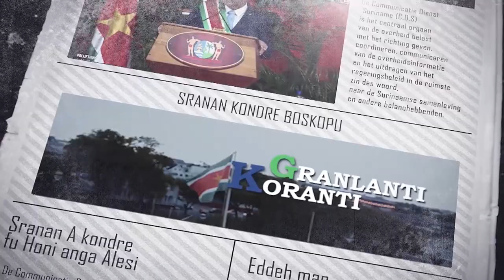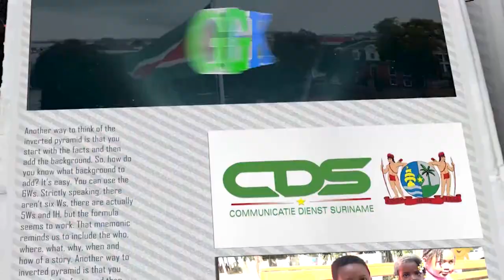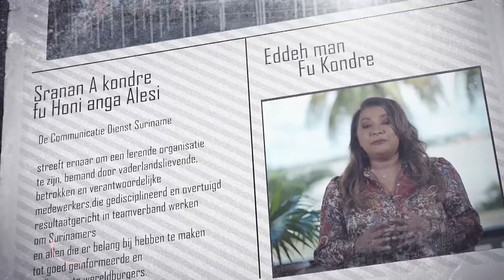𝔾ℝ𝔸ℕ𝕃𝔸ℕ𝕋𝕀 𝕂𝕆ℝ𝔸ℕ𝕋𝕀 (SRANAN), DD 09 JANUARI 2023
De onderwerpen in deze aflevering zijn:
• Surinaamse delegatie warm onthaald in India
• Minister Ramdin: “Vooruitzicht schuldherschikking positief”
• Schone omgeving vermindert rattenoverlast